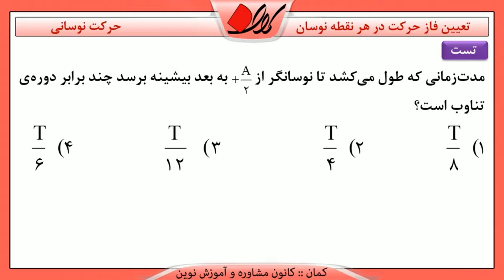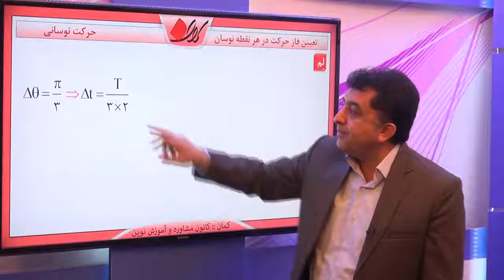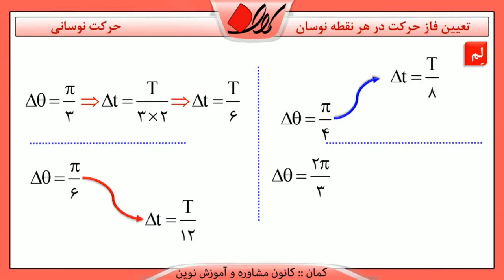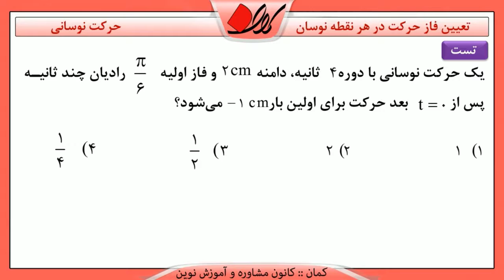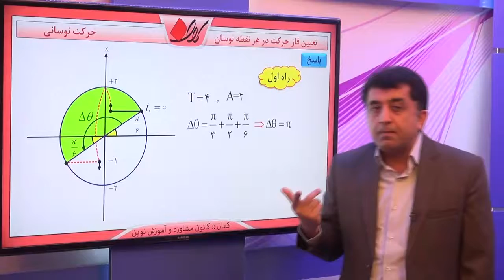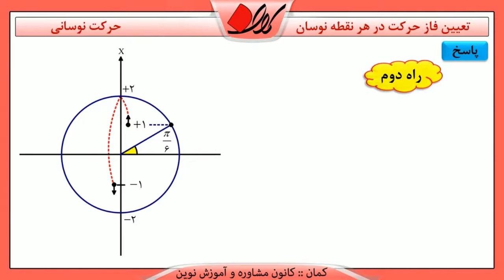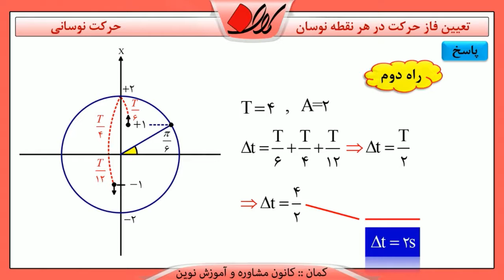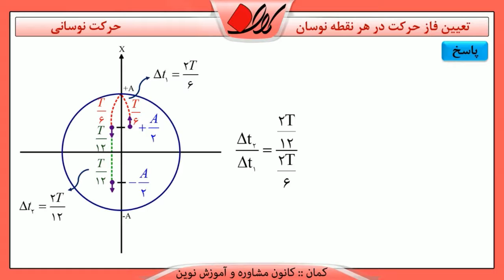فیزیک پیش دانشگاهی کنکور فصل سوم حرکت نوسانی استفاده از تغییر فاز برای محاسبه پارامترهای نوسا